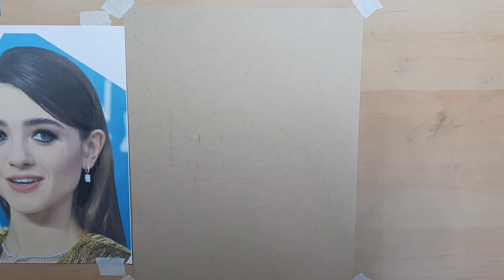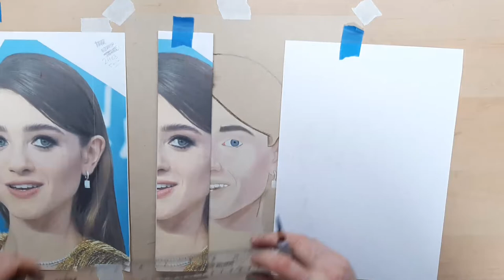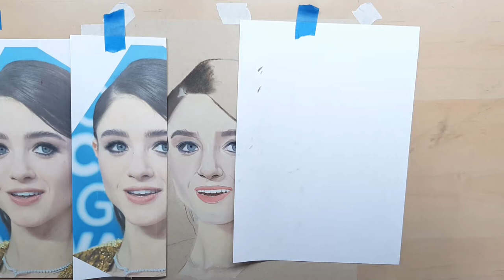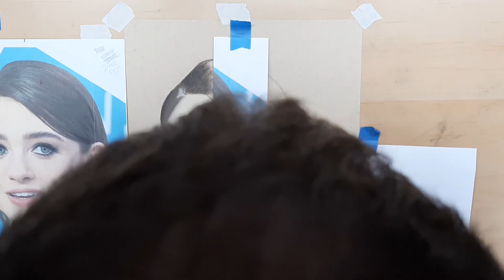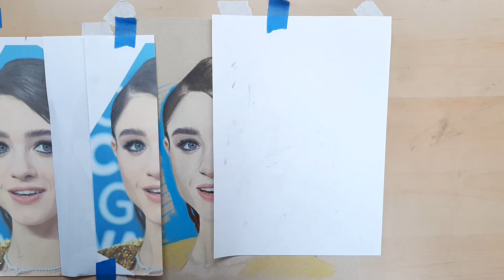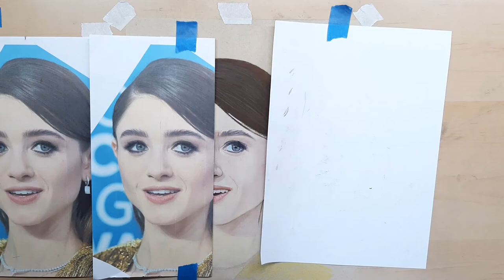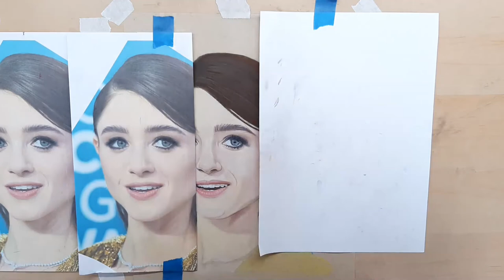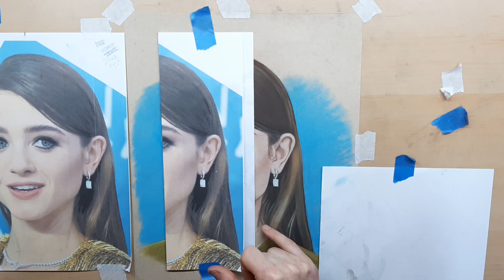Natalia Dyer Pastel Portrait